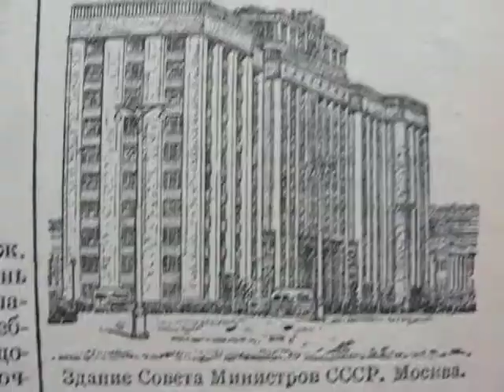***Совет Министров СССР***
Рисунок из книги 1953 года-здание Совета Министров СССР